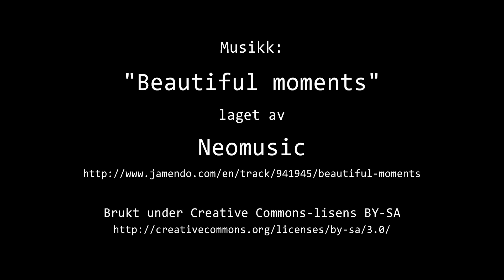Timelapse Cam 1 - 6. mars 2022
Været i Moss søndag 6. mars 2022.